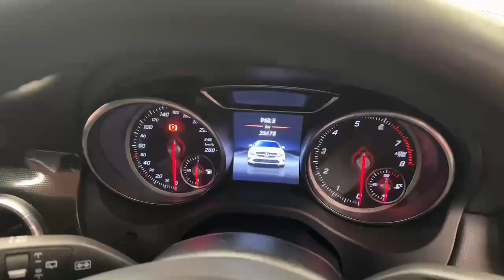11843 - Mercedes-Benz CLA Class CLA180 - 1.6 AUTOMATIC - LOW MILEAGE RefId...